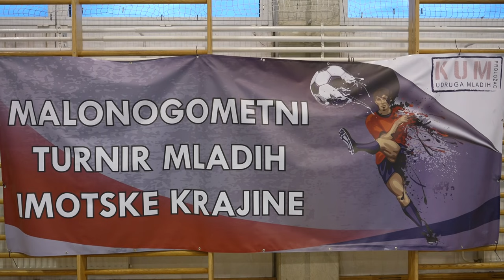Ivan Strinić kao nagrada za malonogometni turnir u Prološcu!!!